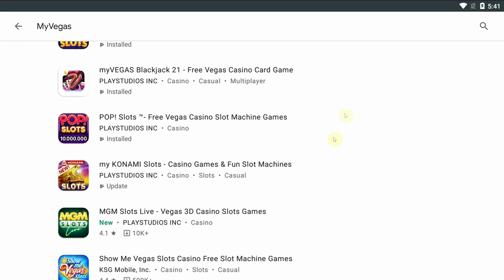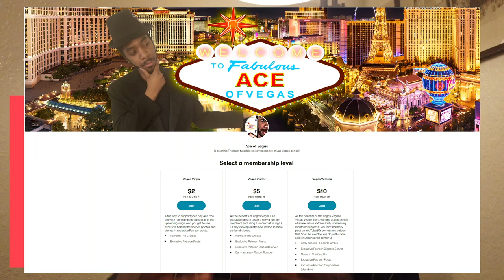MGM Slots Live First Look | New MyVegas App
MGM Slots Live is the newest Playstudios Inc game in the MyVegas App collection. It looks like this is the new, sure fire, way to get an easy 4,000 MyVegas Loyalty Points. We'll be looking for MGM Slots Live Free Chips for you too when we release How To Play MGM Slots Live.